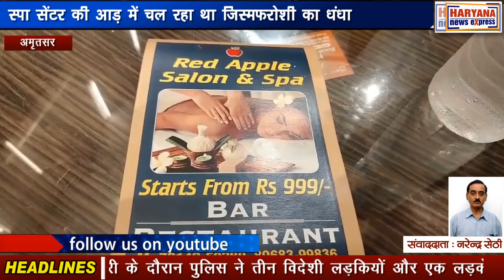पंजाब : स्पा सेंटर की आड़ में चल रहा था जिस्मफरोशी का धंधा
अमृतसर में बस स्टैंड के पास स्पा सेंटर की आड़ में प्राइवेट होटल चलाने के धंधे का खुलासा तब हुआ जब पुलिस ने गुप्त सूचना के आधार पर होटल में छापेमारी की और छापेमारी के दौरान पुलिस को एक होटल से 5 विदेशी नागरिक मिले। कमरों से लड़कियों को बरामद कर लिया गया। जिनमें से 2 विदेशी लड़कियां पुलिस के डर से होटल की छत से कूद गई। जिससे दोनों लड़कियां गंभीर रूप से घायल हो गई और इन्हें इलाज के लिए एक निजी अस्पताल में भर्ती कराया गया। वहीं पुलिस ने होटल में काम करने वाली 3 विदेशी युवतियों और एक युवक को भी गिरफ्तार किया है। इस संबंध में जानकारी देते हुए पुलिस अधिकारी ने क्या कुछ कहा आप खुद ही सुन लीजिए।

इस संबंध में जानकारी देते हुए पुलिस अधिकारी ने बताया कि पुलिस को सूचना मिली थी कि बस स्टैंड के पास एक निजी होटल में स्पा सेंटर की आड़ में विदेशी लड़कियों को लाकर देह व्यापार कराया जाता है. जिसके चलते पुलिस ने यहां छापेमारी की. वहीं छापेमारी के दौरान पुलिस ने तीन विदेशी लड़कियों और एक लड़के को गिरफ्तार किया है, जबकि दो विदेशी लड़कियां होटल की छत से गिर गईं, जिससे वे गंभीर रूप से घायल हो गईं, लेकिन उन्हें अस्पताल में भर्ती कराया गया और अब उनकी हालत ठीक है सुधार। पुलिस ने बताया कि फिलहाल होटल में लगे सीसीटीवी कैमरे भी खंगाले जा रहे हैं. वहीं इस होटल में देव विभाग का कारोबार कितने समय से चल रहा था इसकी भी जांच की जा रही है और फिलहाल पुलिस ने तीन लड़कियों और एक लड़के को हिरासत में लेकर पूरे मामले की जांच शुरू कर दी है।